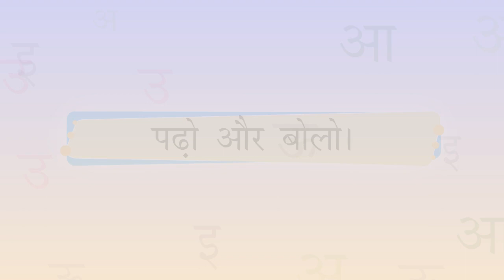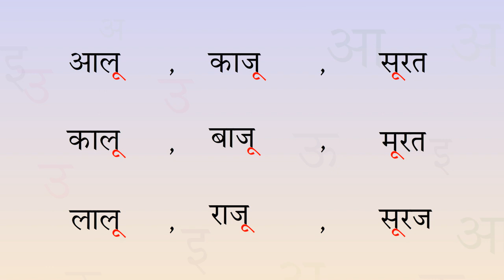मेरा पहला अक्षर LEVEL-C 12.2 पढ़ो और बोलो